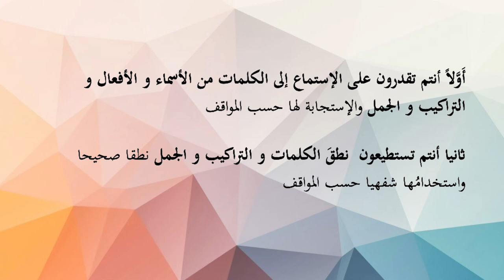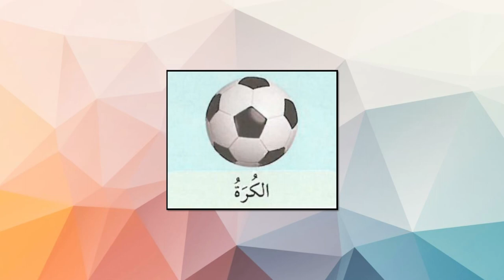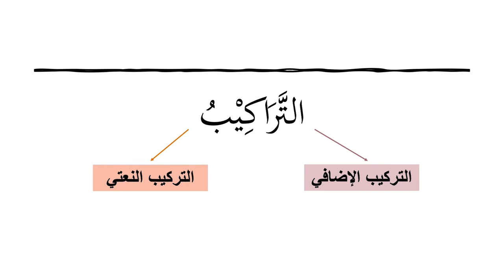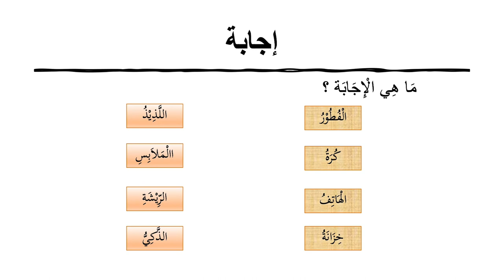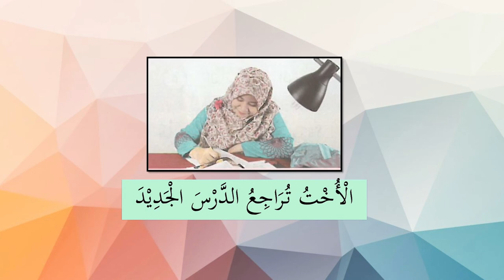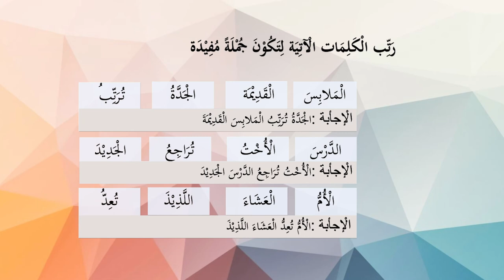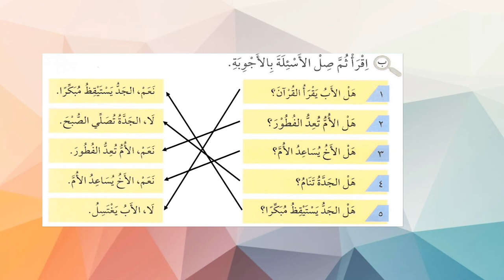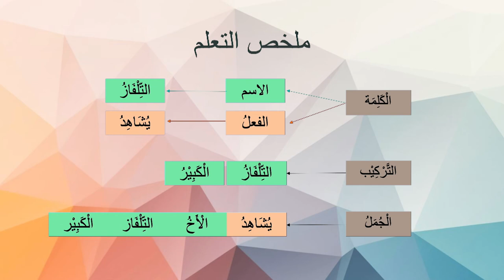Tingkatan 1 | Bahasa Arab | ما أحلى الحياة | R356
Tajuk ini menerangkan penggunaan kata nama, kata kerja, frasa dan ayat ringkas yang sesuai digunakan untuk situasi yang bertajuk ما أحلى الحياة !. Juga menggunakan fokus kemahiran berbahasa ""Mendengar dan bertutur"" berdasarkan kosa kata yang bersesuai mengikut situasi yang dipilih dan murid-murid juga didedahkan dengan perbualan / sesi dialog yang boleh dipraktikkan dalam kehidupan seharian.